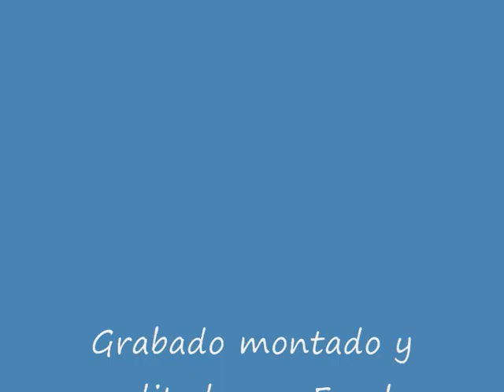Color Café San Froilan 2006 "Take Five (in four)" Efraim Diaz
Color Café, grupo lucense de Latin Jazz Funky.

Color Café se erige como banda en Febrero de 2005. Tras la excepcional acogida que tuvo en su primer concierto en el Conservatorio Profesional de Música de Lugo el grupo decide seguir con los ensayos y rápidamente aflora el primer repertorio de temas, que traería tras de sí la edición de 2 dvd grabados en sendos conciertos en el Conservatorio de Música de Lugo y en la Plaza de Santa María también en Lugo, numerosos reportajes en prensa y actuaciones en la televisión local. Llegados de estilos tan diferentes como el rock, trash metal, folk o clásico, supieron encontrar un punto en común: el jazz latino. Es precisamente entorno a lo latino sobre lo que gira su repertorio, con grandes pinceladas de funk y fussion. Color Café se erige además como la banda que pone música en directo a la obra de teatro y magia "A Viaxe" representada por la compañía teatral "Matapiollos", estrenada en el auditorio Municipal Gustavo Freire de Luego en Mayo de 2006 y aún representada en la actualidad por numerosos teatros. Han ofrecido numerosos conciertos por la geografía gallega: Lugo, Rábade, A Coruña, Vigo, Bueu, Láncara, Ourense, O Barco de Valdeorras, O Burgo, Sarria, Portonovo, Laracha, O Grove, Vilalba... En 2006 llegan a la final de concurso autonómico GzCrea, Organizado por la Xunta de Galicia, donde obtuvieron un meritorio 4º puesto, diploma y mención de honor de entre 200 grupos presentados de toda la comunidad, lo que a la postre traería la participación del grupo junto al resto de finalistas en un CD producido por la Radio Galega y distribuído ampliamente por tierras gallegas. En el mismo año, son elegidos, entre los 70 primeros de 350 grupos y solistas presentados de toda Galicia, para realizar la gira "Rede de música ao Vivo" patrocinada por el IGAEM, Clubtura y la Xunta de Galicia, por diversas salas de Galicia. //Podéis obtener más información sobre el grupo //Color Café son: //Dieguito. trompeta y trombón //Oscar. Bajo //Eli. piano //Diego. batería //Carolo. Saxo y clarinete //Efraím. percusiones y flauta travesera// Alís. cello